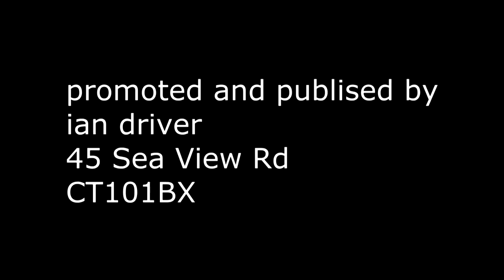Ramsgate Port A New Future?